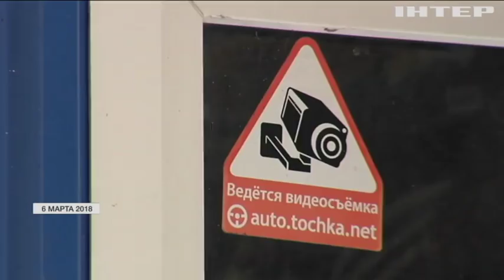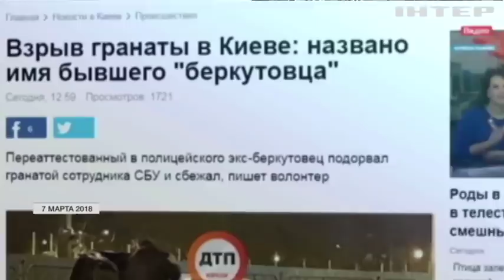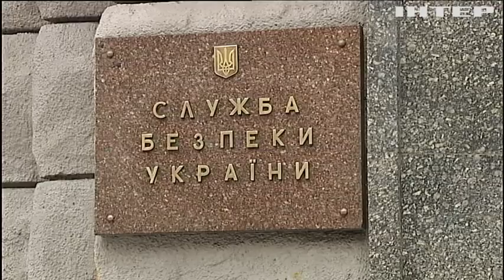Бандитский Киев: столицу захлестнула волна криминала